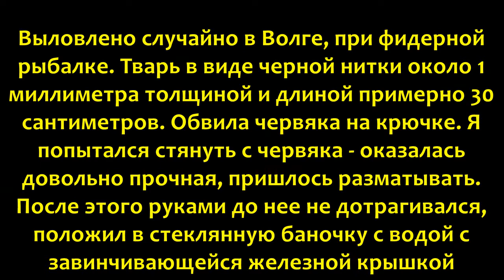В Волге совершенно случайно пойман монстр! ......... маленький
Выловлена при рыбалке в р.Волга, тварь в виде черной нитки толщиной около 1 миллиметра и длиной примерно 30 сантиметров. Обвила червяка на крючке, я попытался стянуть с червяка - оказалась довольно прочная, пришлось разматывать - после этого  руками до нее не дотрагивался, положил в стеклянную баночку с водой с завинчивающейся железной крышкой. Если напало на дождевого червяка - видимо питается не растительностью. Способ размножения неизвестен. По всей видимости  может представлять опасность, в том числе и для купающихся в реке. Берегите свои входные отверстия!